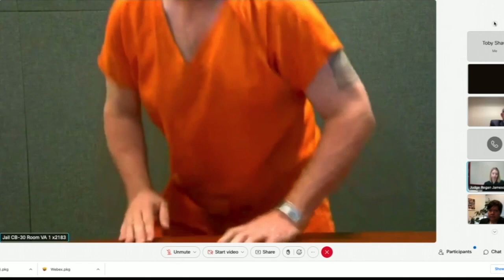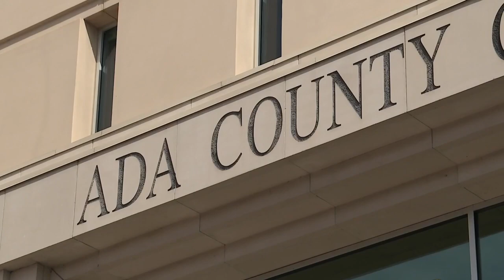Fairmont Teacher Arrested